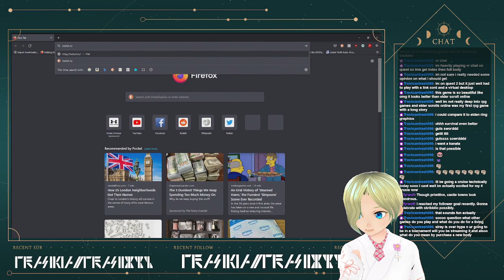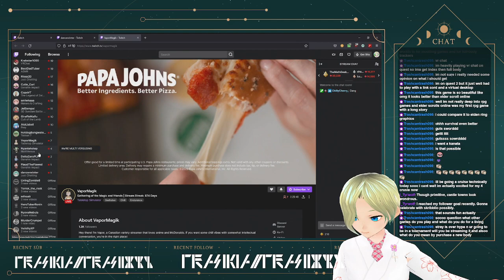[Outward #28] It is Humpday my lullies- meaning its time for more survival of the memeiest i